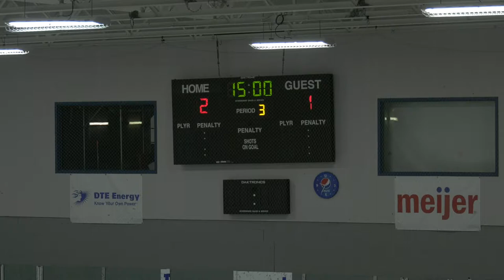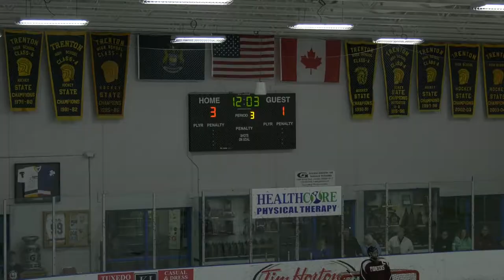2019 06 12 RGR vs Trenton